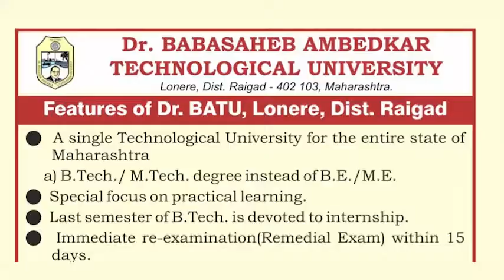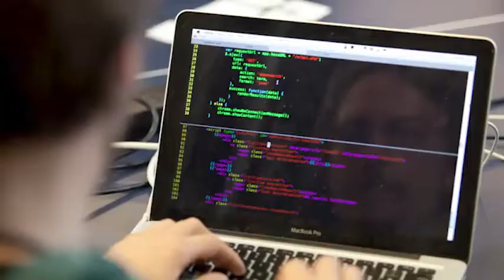DBATU Features & Benefits -State Technical University,Maharashtra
Dr. Babasaheb Ambedkar Technological University, with its headquarters situated at Lonere, is now a statutory State Technical University established by Government of Maharashtra through special Dr. Babasaheb Ambedkar Technological University.